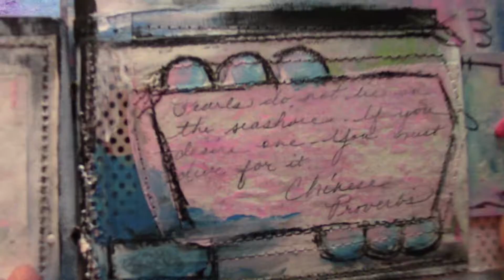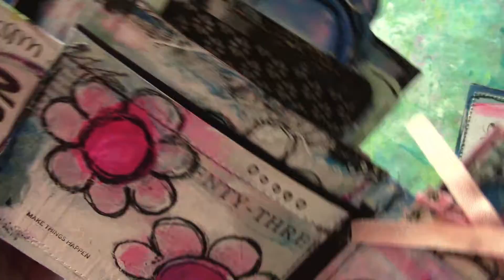Part 2 - Neon paint handmade book fun